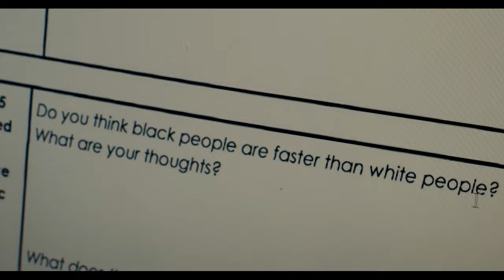Saving America from Identity Politics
DAN PROFT COUNTERCULTURE INTERVIEW: Filmmaker Eli Steele documents the change in American culture that is forced upon children in the education system - identified by race. This detrimental practice is colliding with the values of meritocracy daily as it seeps into every facet of our culture.

EP. 31: Join us as we speak with Eli Steele, an author, and documentarian with his latest film, his latest film "What Killed Michael Brown?"